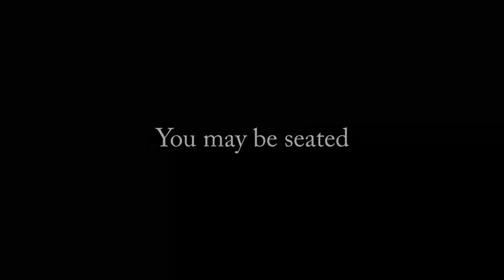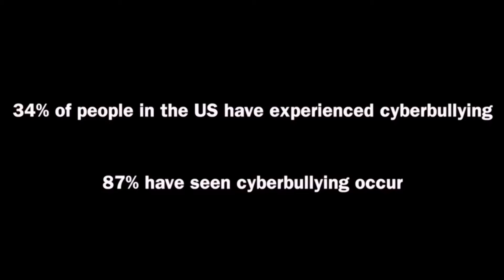Panther TV Morning Show Wednesday November 20th 2019